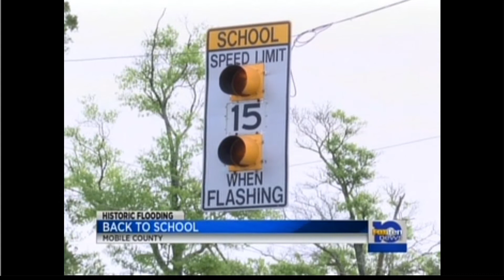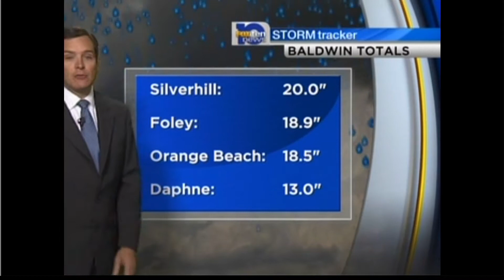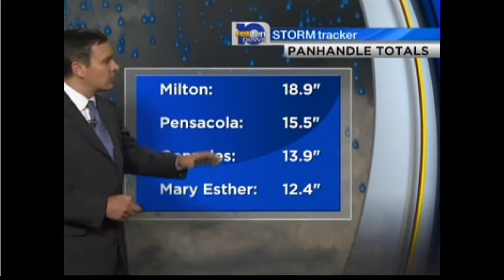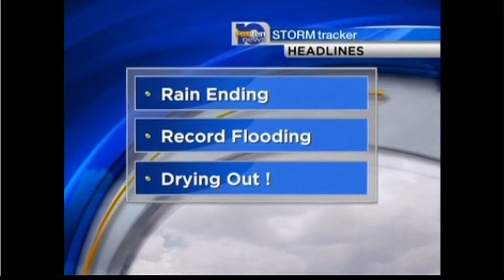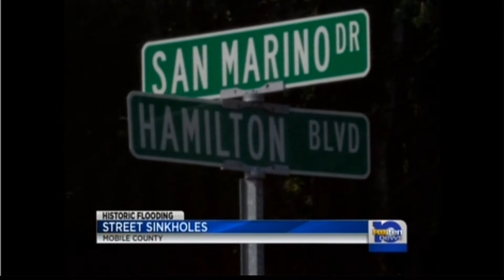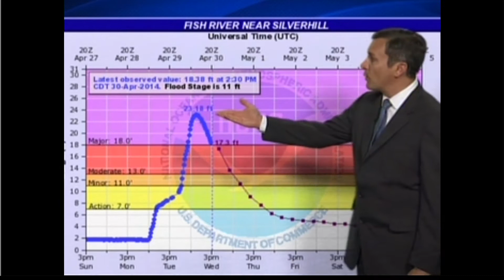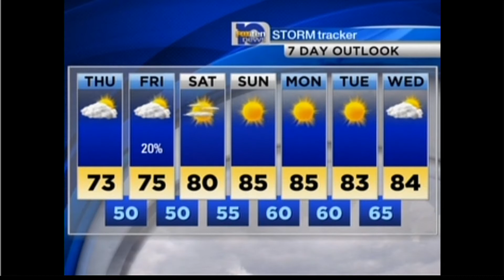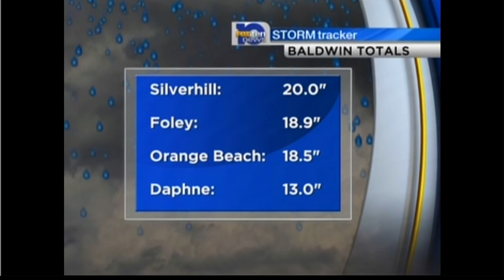CONTINUING COVERAGE HIAWAYI ROBINSON 2015 AWARDS